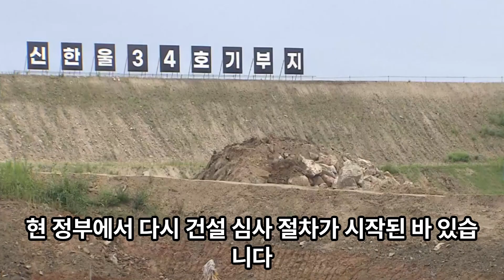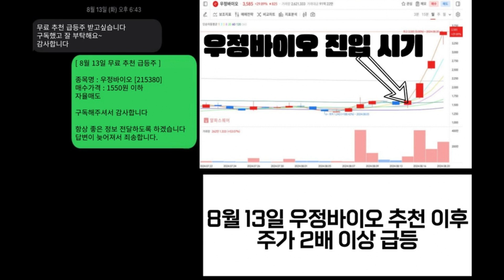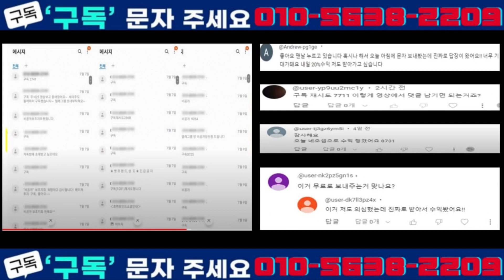원안위, 신한울 3·4호기 건설 허가 의결